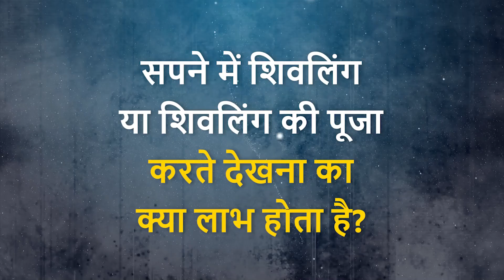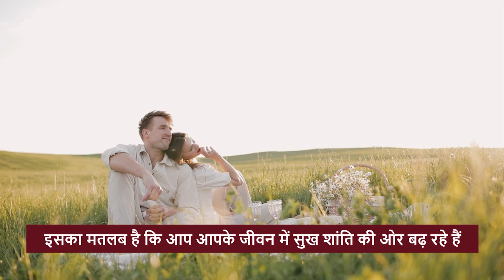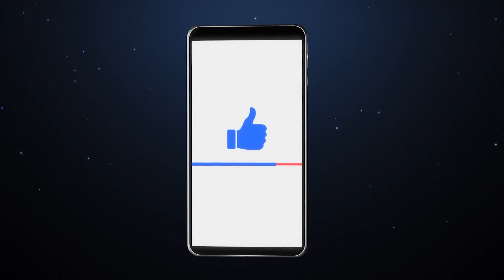सपने मे शिवलिंग या शिव परिवार देखने का क्या मतलब होता है? sapne mein shivling ya shiv parivar dekhna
नमस्कार मित्रो सादर जय श्री कृष्ण, राधे-राधे ॥ इस वीडियो में हमने आपको बताया है कि सपने मे शिवलिंग या शिव परिवार देखने का क्या मतलब होता है ? sapne mein shivling ya shiv parivar dekhna. .